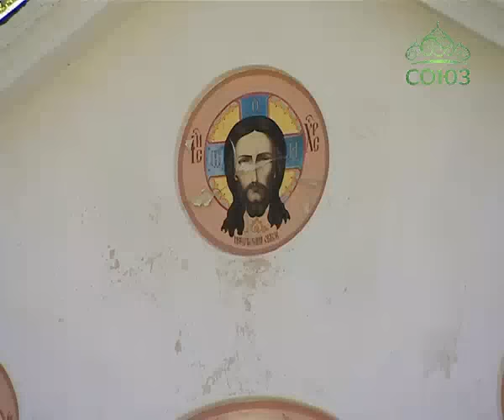По святым местам. От 21 июня. Казанский храм п. Левиха Нижнетагильской епархии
Казанская икона Пресвятой Богородицы - один из самых почитаемых чудотворных образов. И многие храмы в России построены в его честь: кафедральный собор в Санкт-Петербурге, московский собор на Красной площади и, конечно, восстанавливаемый сейчас в Казани одноименный храм. Все они были построены давно. Как это происходило - мы можем узнать лишь из письменных источников. Но вот в небольшом уральском поселке Левиха сейчас тоже строят Казанский храм, и в нашей программе вы сможете увидеть первые шаги, которые были сделаны в этом благом деле.